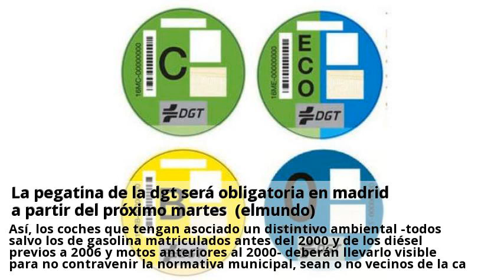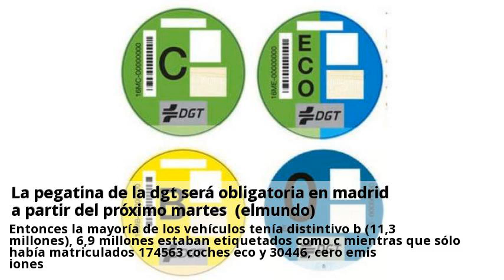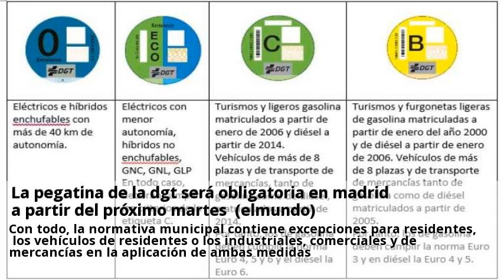La pegatina de la dgt será obligatoria en madrid a partir del próximo martes (elmundo)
El próximo martes, 24 de abril, entra en vigor la obligatoriedad de llevar el distintivo ambiental de la dirección general de tráfico (dgt) para circular por la ciudad de madrid, una medida incluida en la ordenanza de movilidad sostenible municipal que entra en vigor seis meses después de su aprobación. Así, los coches que tengan asociado un distintivo ambiental -todos salvo los de gasolina matriculados antes del 2000 y de los diésel previos a 2006 y motos anteriores al 2000- deberán llevarlo visible para no contravenir la normativa municipal, sean o no vecinos de la capital. Los conductores que no lleven visible su distintivo estarán cometiendo una infracción leve de la ordenanza, lo que conlleva una multa de hasta 100 euros. A finales de 2017, cuando se elaboró el estudio más reciente del parque circulante, había 1,8 millones de vehículos sin distintivo ambiental (los más contaminantes y limitados). Entonces la mayoría de los vehículos tenía distintivo b (11,3 millones), 6,9 millones estaban etiquetados como c mientras que sólo había matriculados 174563 coches eco y 30446, cero emisiones. En el protocolo la circulación de los coches se restringe a partir del escenario dos, cuando los vehículos sin etiqueta, incluidas las motos, tienen vetado circular por la almendra central y la m-30. En el siguiente escenario, el 3, la prohibición se extiende a toda la ciudad, mientras que en el 4 la restricción llega a los vehículos con pegatina b y en el quinto a los c, un escenario que nunca ha entrado en vigor. Además, en madrid central -un área de prioridad residencial que prácticamente coincide con el distrito centro- no pueden acceder ya los coches sin distintivo, los b y los c de no residentes solo entran si van a un aparcamiento mientras que los cero emisiones y los eco pueden circular y aparcar, un máximo de dos horas en caso de los eco. Con todo, la normativa municipal contiene excepciones para residentes, los vehículos de residentes o los industriales, comerciales y de mercancías en la aplicación de ambas medidas.